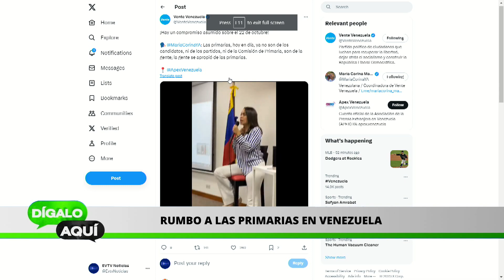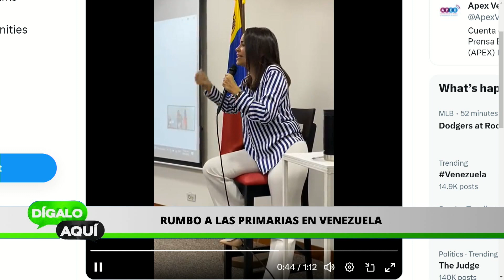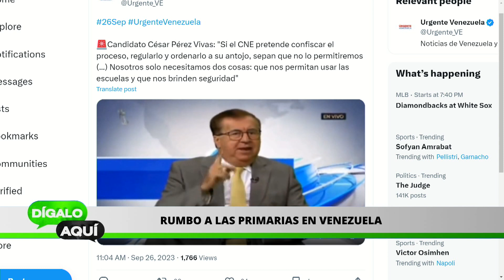SE LAS CANTÓ DE FRENTE!!! | Dígalo Aquí | EVTV | 09/26/2023 5/5